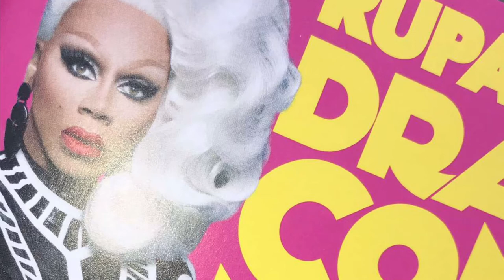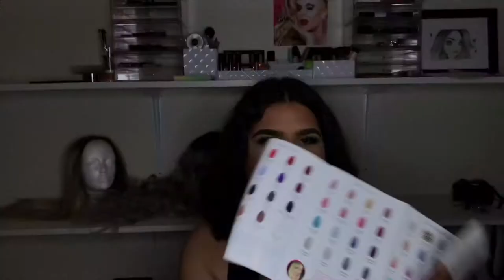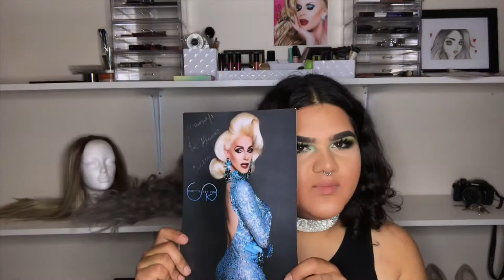RuPauls dragcon 2018 / VLOG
Hey luvs ❤️ I hope you all enjoyed my very first vlog ever I’ve recorded several other “vlogs” before but never actually posted any of them idk why lol. Anyway this was also my very first time going to RuPauls dragcon and and honestly I could not have had a better experience for it being my first time I have to say it was a success just take a look for your self 👀💕